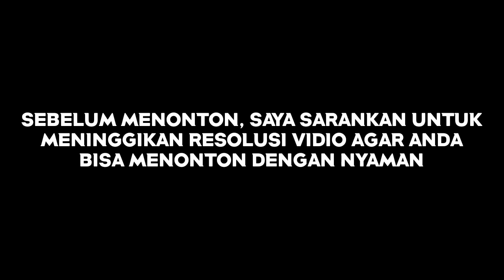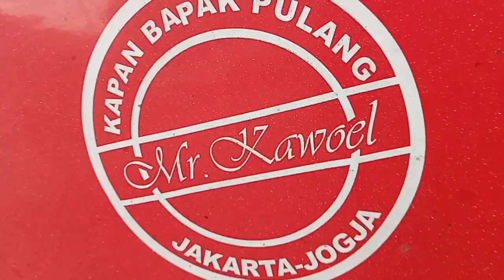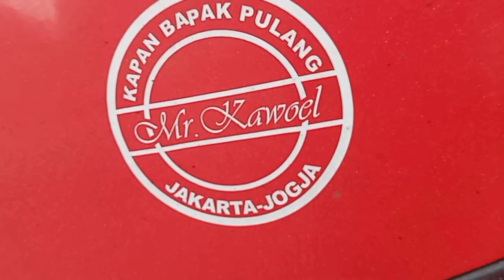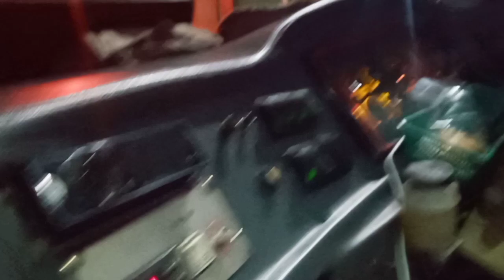MALAM MINGGU RUWET !! CREW SABAR JUGA RAMAH !! Trip Report Bersama Bus Santoso a.k.a New Kawoel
Hallo Salam Sejahtera buat semuanya
Vidio kali ini mengenai Trip di Era New Normal bersama Bus Santoso dengan julukan New Kawoel, Kini saya mencoba kembali ngetrip dari Banten menuju Jogja. Bus Santoso ini dibalut body Joybus custome by Karoseri Trisakti dan menggunakan engine Hino RK8 R235.

Selamat Menonton dan berikan saran kritik serta dukungan anda agar terus berkembang Channel ini dan selalu menyajikan vidio terbaru.